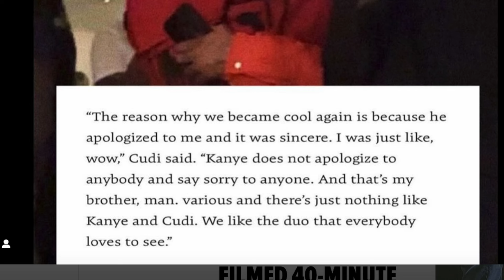Kanye West Officially Apologizes to WHO!!!?!? | wow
Donda artist Kanye West MONTHS AGO took to social media and made posts on Kim Kardashian, Pete Davidson, Kid Cudi, Bieber and more. WELL Kid Cudi opens up and claims Ye apologized and they are cool, etc. will he be on the Vultures album?